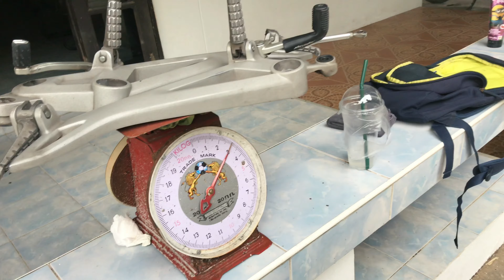DUCATI monster rearset RSV RACING changed !!!!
This channel creates videos with pure passion.